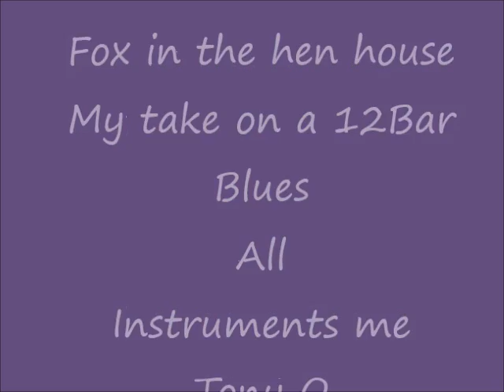Fox in the Hen House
My Take on a 12 bar blues All Instruments